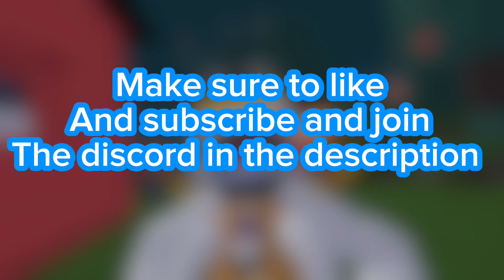I.. feel bad…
I feel really bad about this it’s cause a little stress not much I’ll try to keep posting but it’s a weird schedule